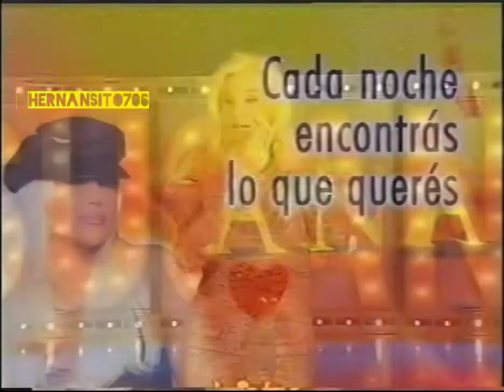"SUSANA GIMÉNEZ" 2005 Promo TELEFE